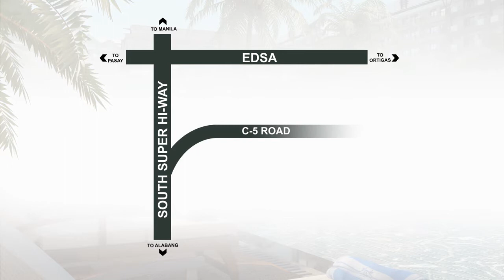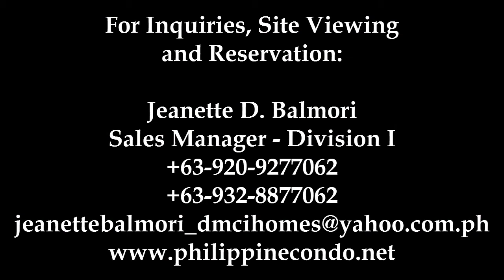Verawood Residences Beryl Group HD 720p 24fps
A midrise Condominium Project of DMCI Homes located at Acasia Estate, Taguig (near The Fort)... for inquiries Tripping/Site viewing, Referrals and reservation, please call Jeanette Balmori @ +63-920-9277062 or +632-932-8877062 or email or you may